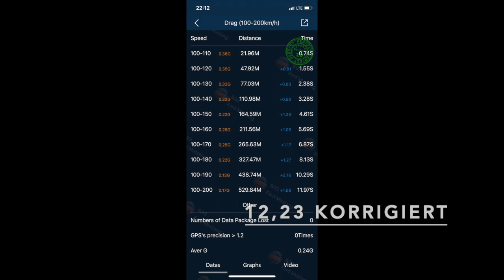Zeitenjagd 100-200 Km/h / Ford Mustang GT Handschalter / 421PS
Hey heute Messen wir mal einen Mustang GT Serie  Handschalter.
Die Zeiten sind natürlich korrigiert .

Bis demnächst euer Quertreiber .